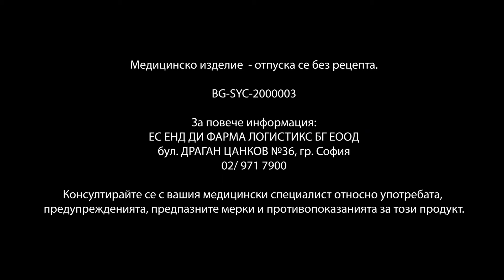BG Systane Complete15s